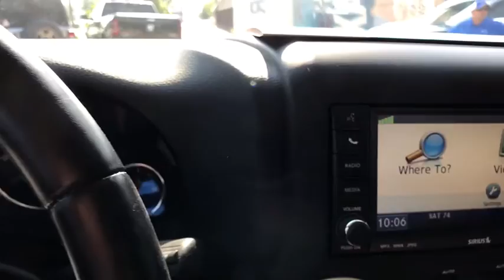2011 Jeep Wrangler Louisville, Lexington, Elizabethtown, KY New Albany, IN, Jeffersonville, IN C8733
Bright Silver Metallic Clearcoat U 2011 Jeep Wrangler available at Oxmoor CDJR in Louisville, Kentucky. Servicing the Lexington, Elizabethtown, KY New Albany, IN Jeffersonville, IN area.

Oxmoor CDJR
4520 Shelbyville Rd

New Price! Jeep Wrangler 3.8L V6 SMPI CARFAX One-Owner. Clean CARFAX. HEATED SEATS, LEATHER SEATS, ONE OWNER, Wrangler Rubicon, 2D Sport Utility, 3.8L V6 SMPI, 4-Speed Automatic VLP, 4WD, Bright Silver Metallic Clearcoat, Black/Dark Saddle w/ Leather Trimmed Seats, 17 x 7.5 Painted Aluminum Wheels, 4.10 Rear Axle Ratio, Class I Receiver Hitch, Driver Height Adjuster Seat, Freedom Panel Storage Bag, Freedom Top 3-Piece Modular Hard Top, Front anti-roll bar, Front fog lights, Front Seat Back Map Pockets, Fully automatic headlights, Heated Front Seats, Hill Descent Control, Leather Trimmed Seats, Navigation System, Performance Suspension, Power Convenience Group, Power Heated Mirrors, Power Locks, Power Windows w/Driver & Front Passenger 1-Touch, Quick Order Package 24R, Rear anti-roll bar, Rear Window Defroster, Rear Window Wiper/Washer, Remote Keyless Entry, Security Alarm, Speed control, Steering wheel mounted audio controls, Tilt steering wheel, Trailer Sway Damping, Trailer Tow Group, Trailer Tow w/4-Pin Connector Wiring.brbrAwards:br * 2011 KBB.com Best Resale Value Awards Please CALL FOR AVAILABILITY as our inventory changes frequently . Serving Louisville Kentucky from our 4520 Shelbyville Road location as well as all surrounding areas including Lexington, Shelbyville, Elizabethtown, Clarksville Indiana and Jeffersonville Indiana.